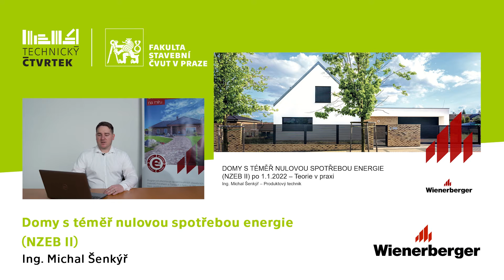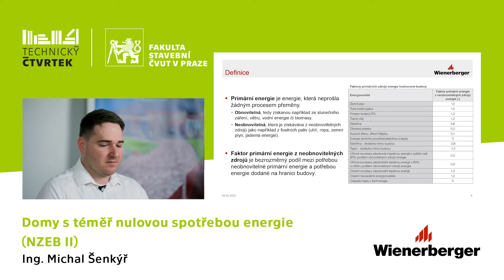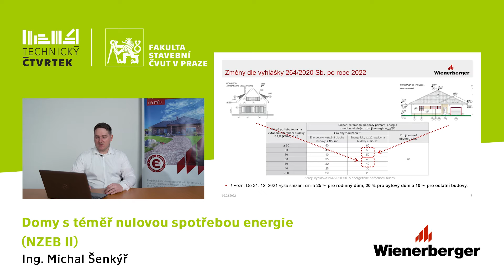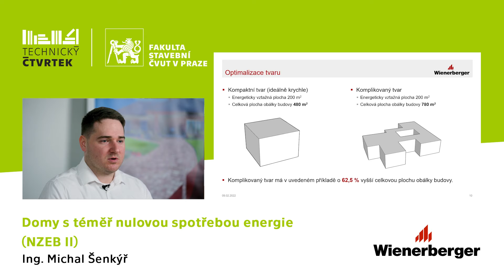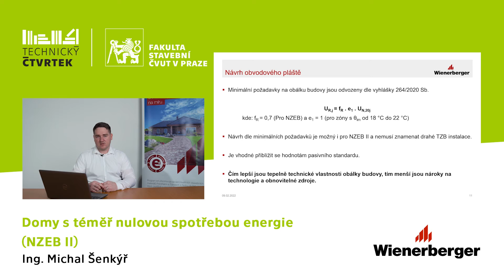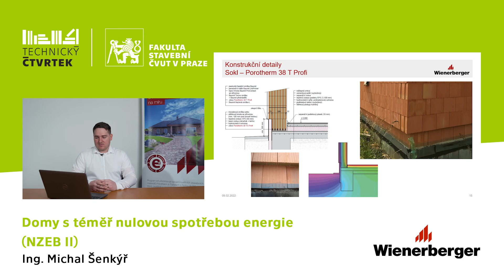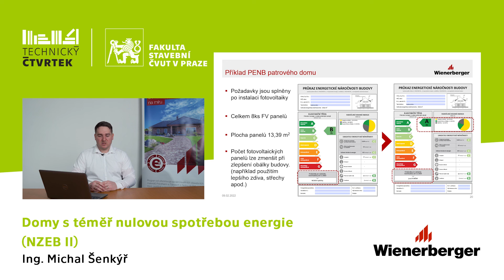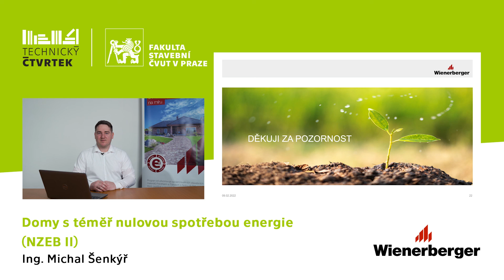Domy s téměř nulovou spotřebou energie (NZEB II)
Víte, co je NZEB II? Odborníci ze společnosti Wienerberger vás v kostce seznámí s novou legislativou pro Domy s téměř nulovou spotřebou energie (NZEB II) a pomohou vám zorientovat se ve změnách ve vyhlášce a v materiálech, které ji splňují.
👉 Představení definic a platné legislativy (vyhlášky 264/2020 Sb.)
👉 Změny dle vyhlášky po roce 2022
👉 Praktické příklady, jak splnit požadavky NZEB II
👉 Co nás čeká v této oblasti v blízké budoucnosti

🎤 Přednášející: Ing. Michal Šenkýř, produktový technik, Wienerberger s.r.o.